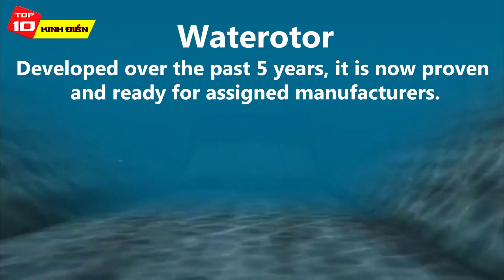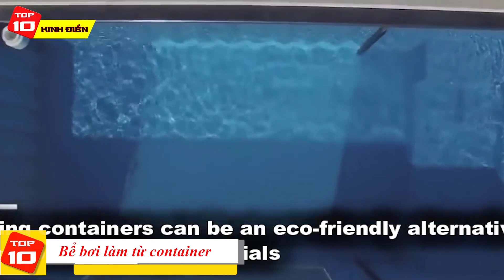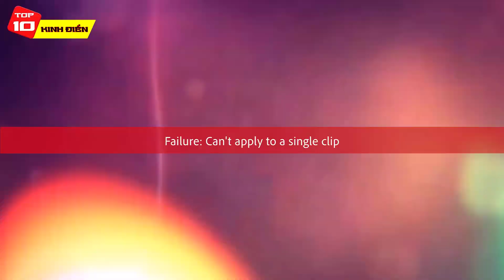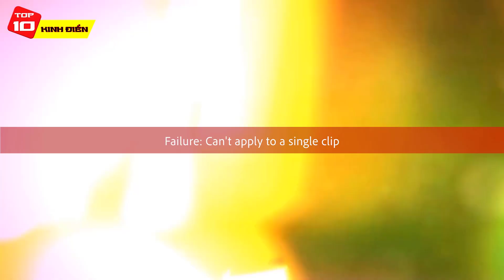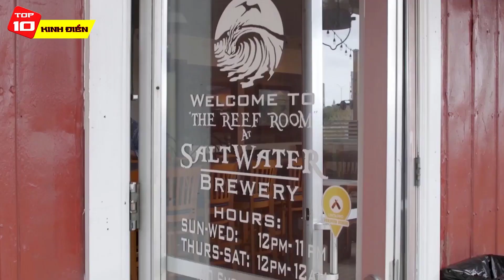Những Phát Minh Khoa Học Đưa Con Người Lên Một Tầm Cao Mới Hoàn Toàn Có Thể Thay Đổi Tương Lai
Top 10 kinh điển xin chào quý vị và các bạn trên đây là video về những phát minh khoa học đưa con người lên một tầm cao mới hoàn toàn có thể thay đổi tương lai, con người càng ngày càng phát triển kéo theo hệ luỵ môi trường càng bị tàn phá nặng nề, tuy nhiên phát triển hiện đại hoá con người cũng đã có những phát minh khoa học có thể thay đổi tương lai, những phát minh khoa học này đã đưa con người lên một tầm cao mới trong thế kỷ này, tin tưởng mai sau sẽ có một trái đất hoàn toàn trong sạch, hãy cùng top 10 kinh điển khám phá những phát minh này ngay thôi nhé